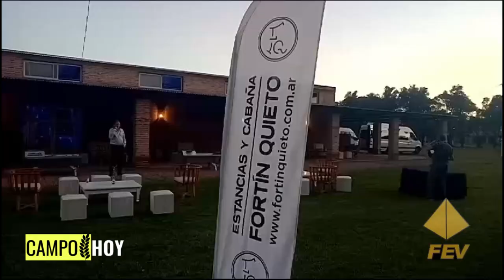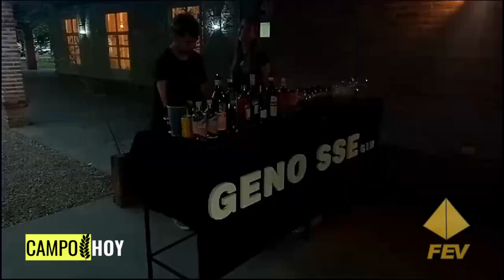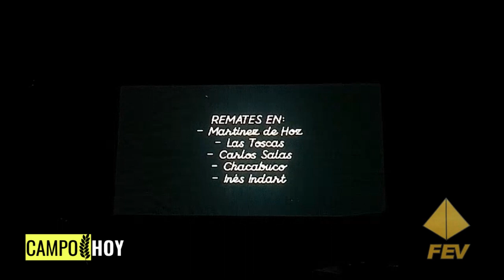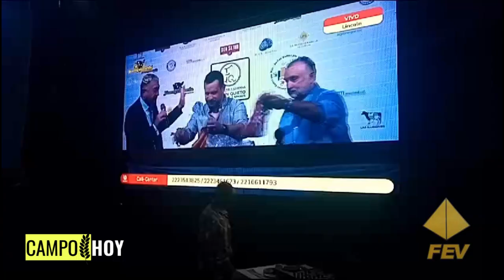Campo Hoy 333 - Gala Fortinera Remate de Fin de Año Estancias y Cabaña Fortín Quieto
Desde Lincoln Pcia de Bs As vivimos la Gala Fortinera Remate de Fin de Año Estancias y Cabaña Fortín Quieto con el martillo de Jauregui Lorda